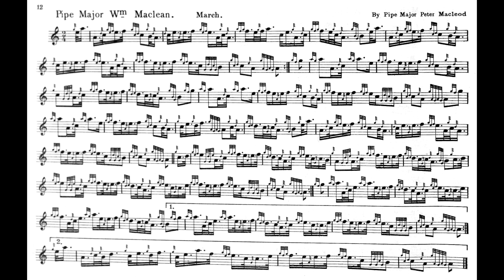Peter R MacLeod, Sr. - 2/4 March in A, "Pipe Major William MacLean" (perf. Jordan Alexander Key)